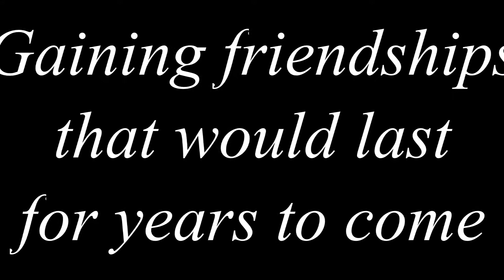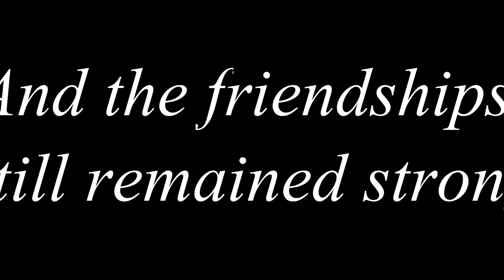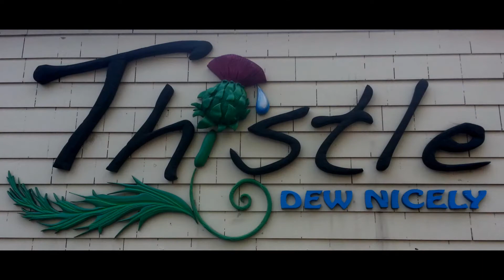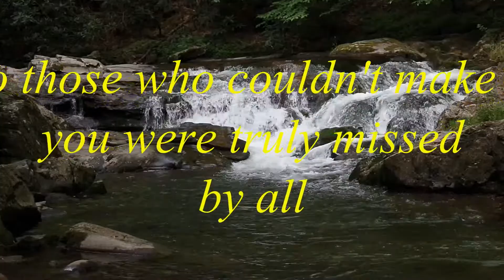2015 Gatlinburg Reunion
This is a video of the 2015 Gatlinburg, TN reunion of Seabees stationed at NAS SIgonella PWD from '88 - '94